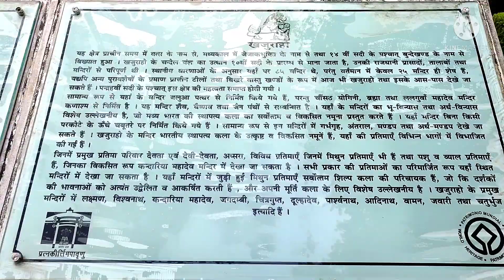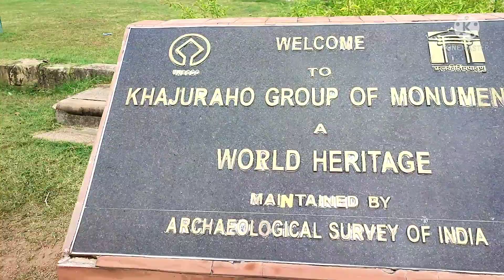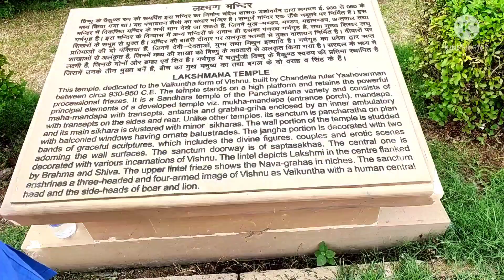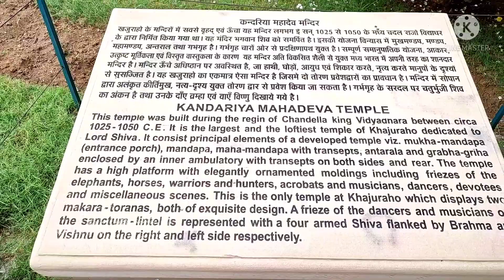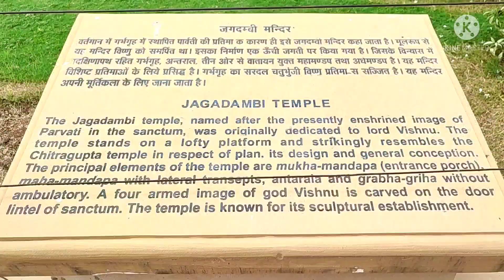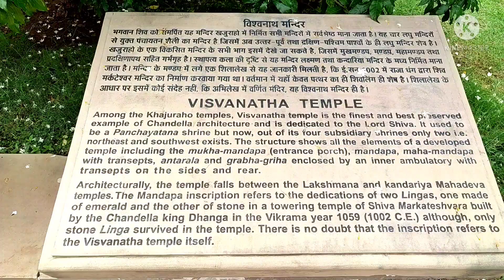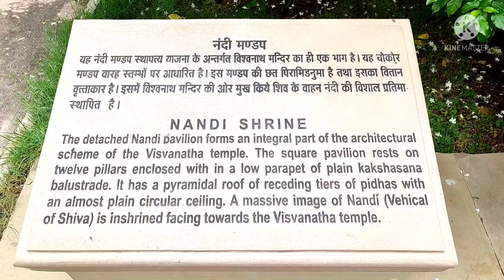Khajuraho temple video | madhya pradesh | खजुराहो की कामुक मूर्तियों का रहस्य | संपूर्ण जानकारी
Khajuraho | खजुराहो

Welcome back dosto aaiye aaj ham jante h khajuraho ke bare me khajuraho ek world Heritage side h jo world famas h store se bane mandir or unme bani kamuk murtiya sabka man moh leti h iske alawa sabhi mandiro ka nirman chandele rajao ne 10b sadi ke aaspas karaya tha
Thanks🙏🙏